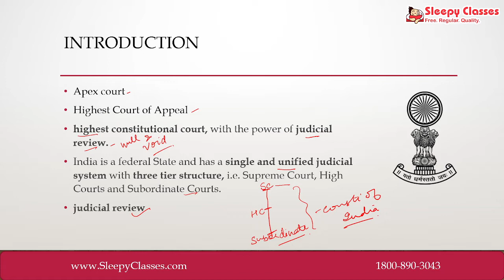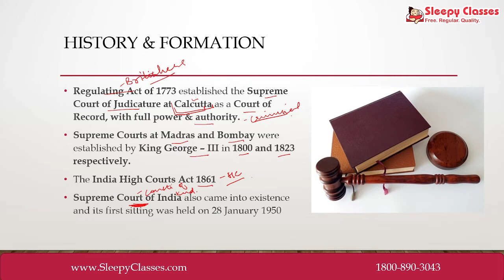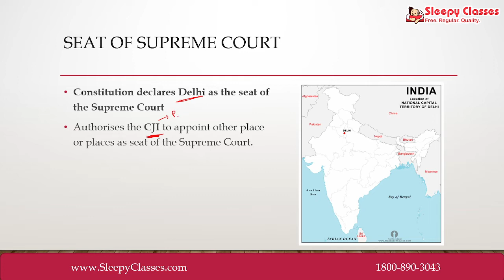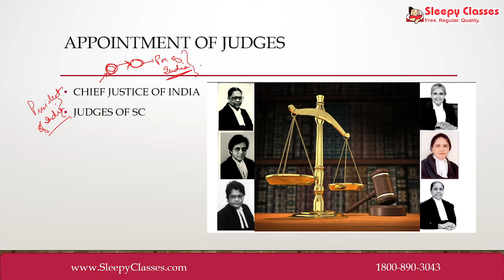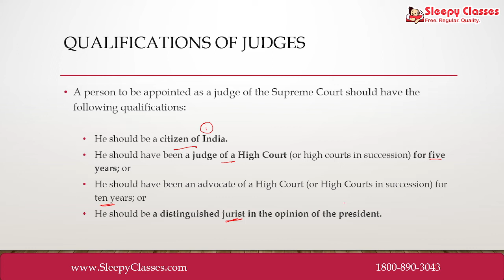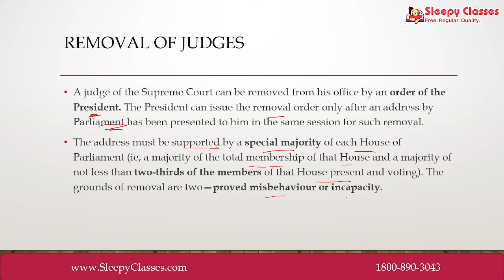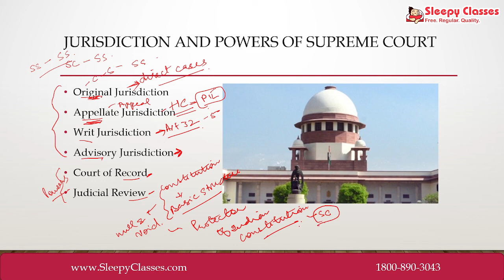THE SUPREME COURT OF INDIA || IMPORTANT STATIC TOPIC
The Supreme Court is the Apex Constitutional Court of India. It has been discussed in this video.